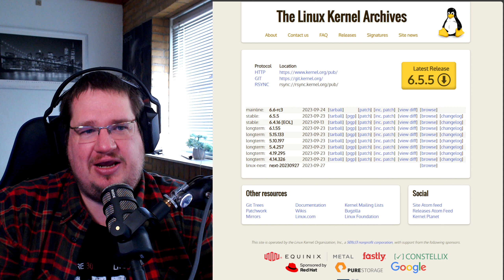I escaped a tech cult!!!!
When i was a young boy and early adult I was part of something bad :O